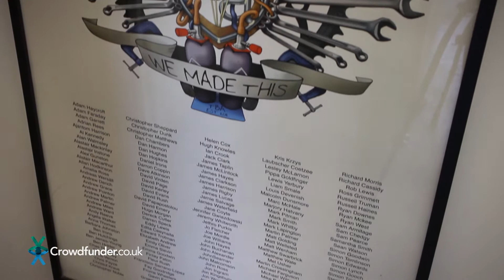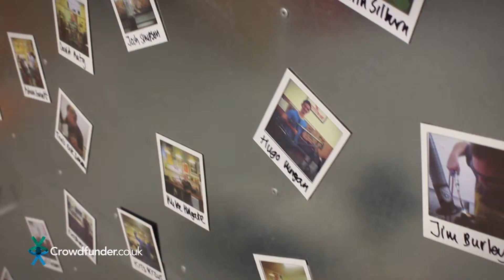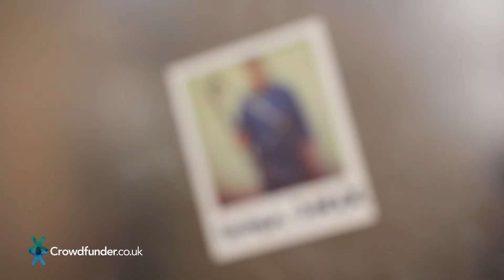The Bicycle Academy - Case Study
Andrew Denham successfully raised 40k in just six days. In this short video he tells you the secrets to his success on Crowdfunder.co.uk.